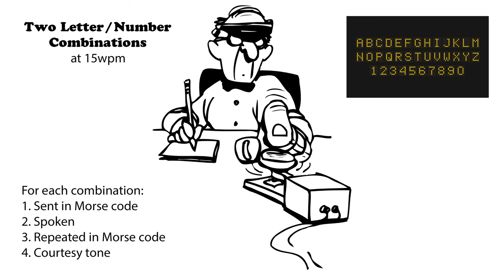Two Letter-Number Combinations - 15wpm